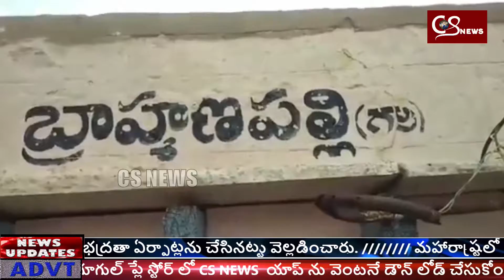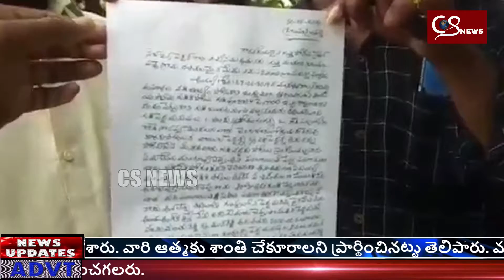గుడికి వెళ్ళారని దళితులకు జరిమానా విధించిన అగ్ర కులాల పెద్దలు